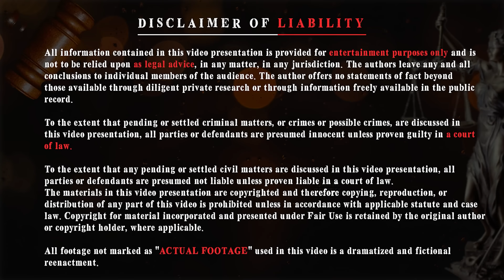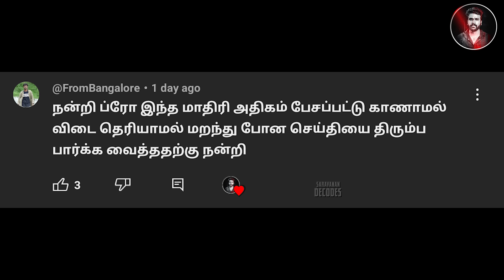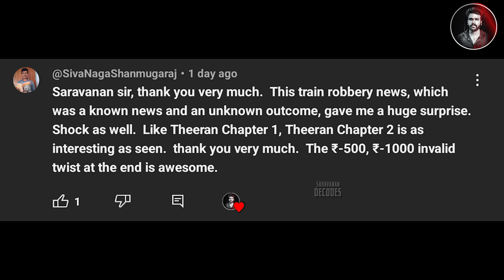WATCH TILL THE END | நடந்ததை கேட்டுட்டு முடிவு பண்ணுங்க ! | Saravanan Decodes